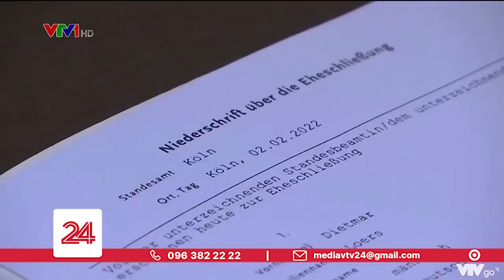Nhiều cặp đôi chọn kết hôn đúng ngày 2-2-2022 | VTV24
Nhiều cặp vợ chồng đã quyết định lựa chọn ngày thật đáng nhớ để kỷ niệm dấu mốc quan trọng này - đó là ngày 2/2/2022.